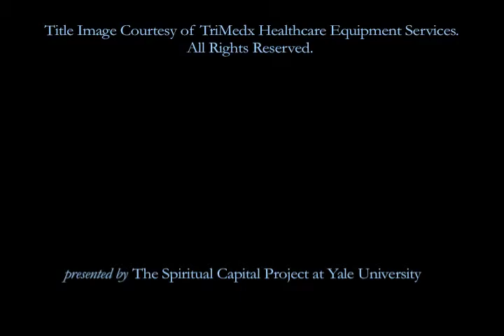Compassion, "A Contagious Thing Here at TriMedx"